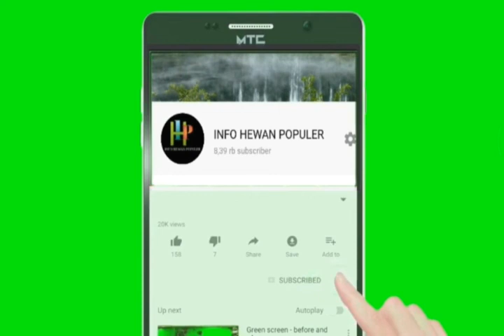Di rumah aja ngetrek burung pentet dan kacer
Edisi ga bisa ke mana-mana bosku ga bisa dekat keramaian dan ga bisa mudik..